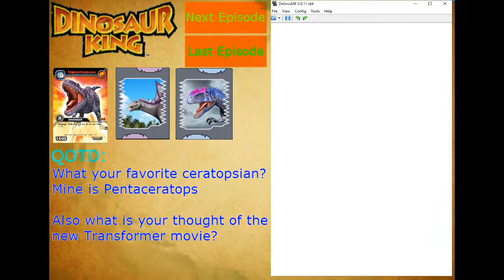Dinosaur King ds Part 12 Transformers Another Shock